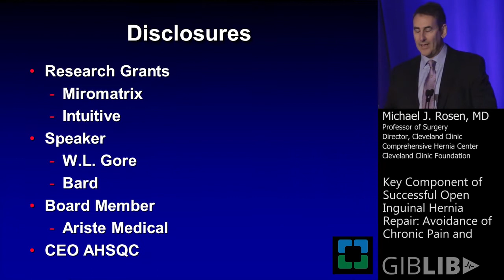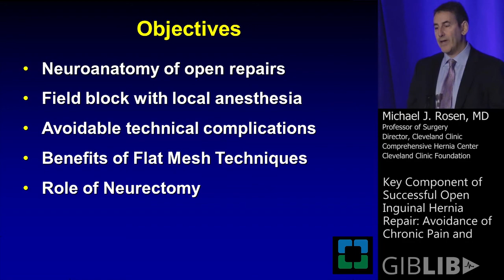Abdominal Wall Hernias: Key Component of Successful Open Inguinal Hernia Repair| Preview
Check out this preview of Michael Rosen, MD’s informative medical talk about Abdominal Wall Hernias: Key Component of Successful Open Inguinal Hernia Repair: Avoidance of Chronic Pain and Recurrence
. You can view the full video and many others like this by being a subscriber. Learn from the world's best doctors, online with GIBLIB!